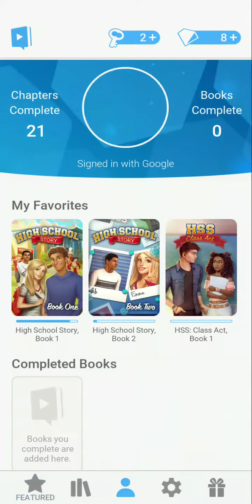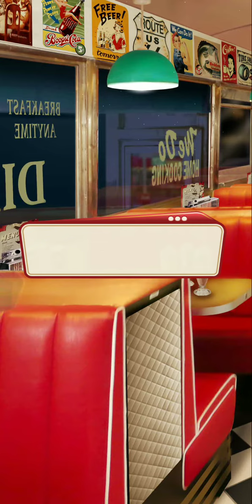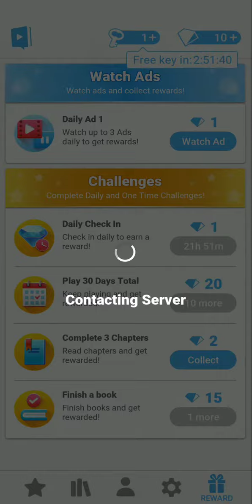Let's Play Choices: High School Story Book 1 Chapter 14 (July 8, 2022)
Chapter 14: Shall We Dance?